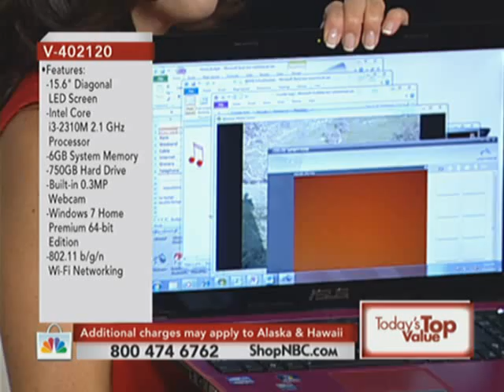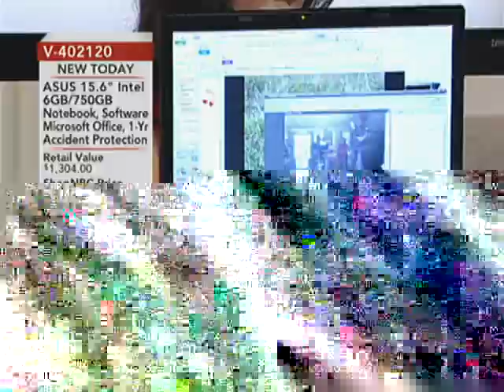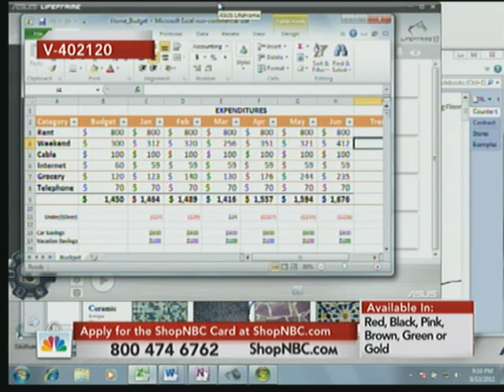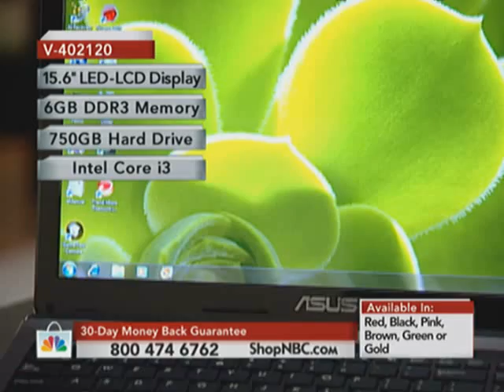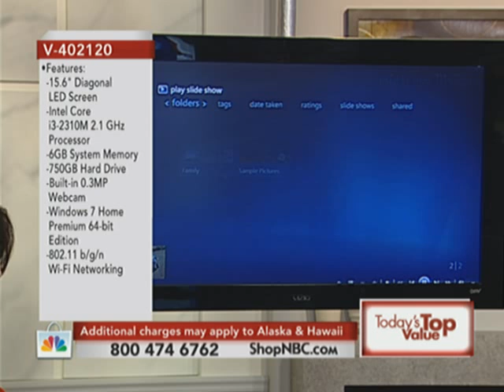Danny Tran on Shop NBC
5:20 for fastness.

First 15 minutes of segment 1.